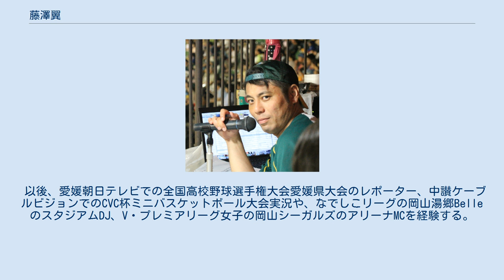藤澤翼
藤澤 翼（ふじさわ つばさ、1978年7月24日 - ）は、日本のスタジアムDJ・ラジオパーソナリティ・ナレーター。
 香川県丸亀市生まれ。
 三木町で育ち、香川県立高松高等学校から香川大学に進学するが、塾講師に熱中して1年で中退。
再受験で愛媛大学教育学部に入学する。
愛媛大3年生時の2001年、愛媛FCのスタジアムDJにデビューする（2006年まで担当）。
アナウンススクールや放送研究会などへの在籍経験はなく、エフエム愛媛DJでJFL・大塚FCヴォルティス徳島（徳島ヴォルティスの前身）のスタジアムDJ経験を持つ玉井智に教えを受けたという。
4年生となった2002年にはFMラヂオバリバリにて「ふぢさわつばさ」名義でラジオパーソナリティを務める。
 以後、愛媛朝日テレビでの全国高校野球選手権大会愛媛県大会のレポーター、中讃ケーブルビジョンでのCVC杯ミニバスケットボール大会実況や、なでしこリーグの岡山湯郷BelleのスタジアムDJ、V・プレミアリーグ女子の岡山シーガルズのアリーナMCを経験する。
 2005年に発足した四国アイランドリーグplusでは初年度は徳島インディゴソックスと香川オリーブガイナーズのスタジアムDJをおこない、翌2006年には全球団を担当した。
2007年以降は香川にほぼ一本化している。
 2014年春からはプロ野球・福岡ソフトバンクホークスのスタジアムDJを「DJツバサ」名義で務めている。